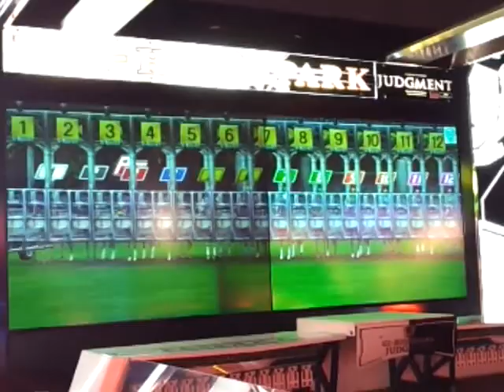ゲーセン 競馬シリーズ(8)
久々に楽しんできました♪♪(笑)